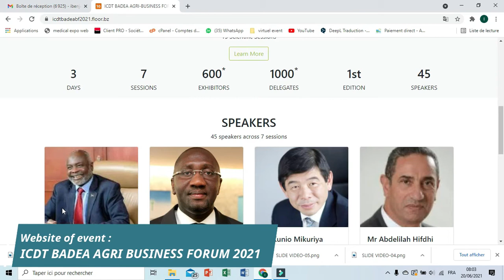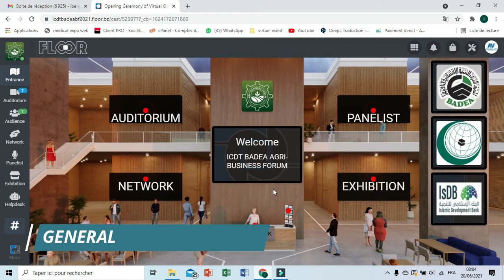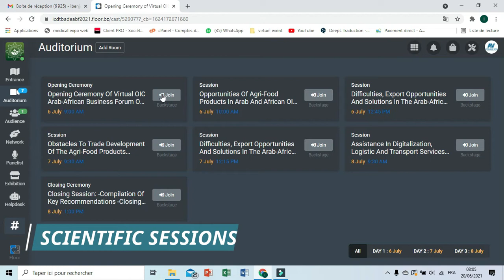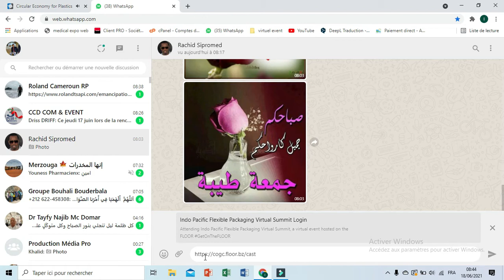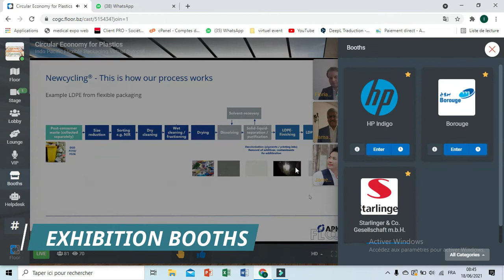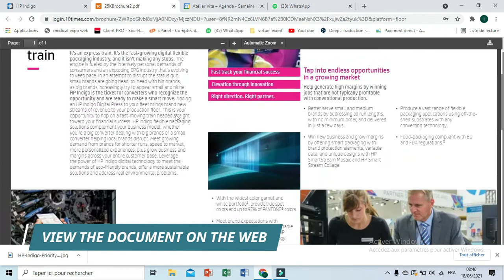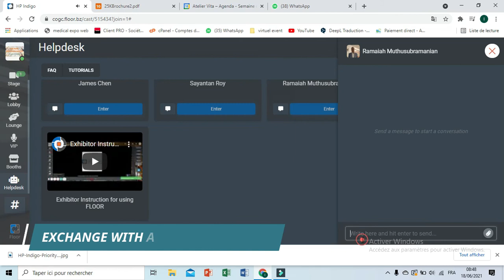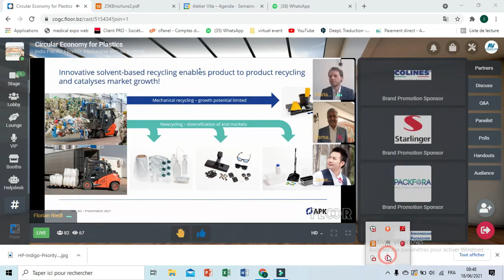VO ICDT BADEA ABF2021 EN VISITOR